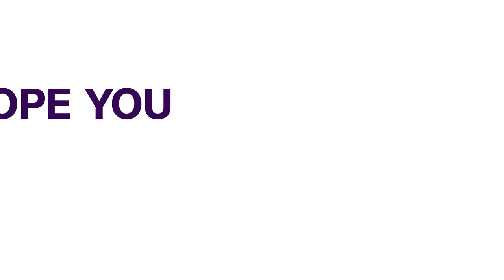Police Welfare: F.G. Approves Salary Upgrade For Police Personnel | NEWS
FEC also approved the review and upgrade of salaries of police personnel by 20 per cent.